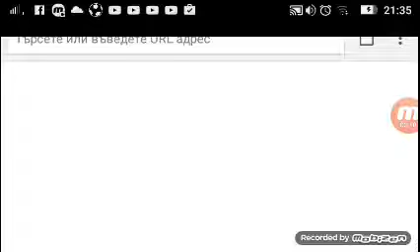Heed ball ем зле ем добре